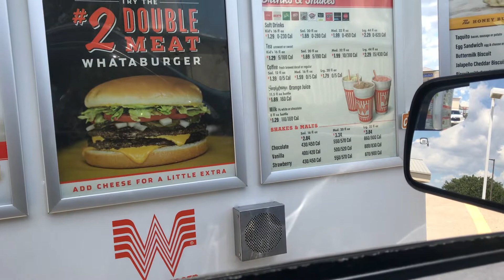Galveston - Whataburger, Waves, and Workouts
In this video I talk about some of the keys to sticking to your diet and workout plans while on vacation. Plus, just some footage of us having fun!